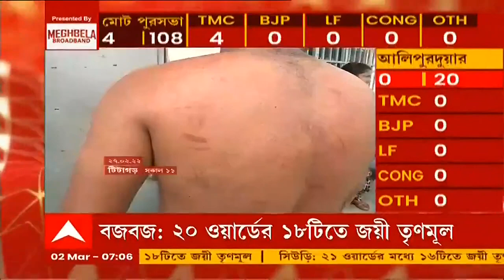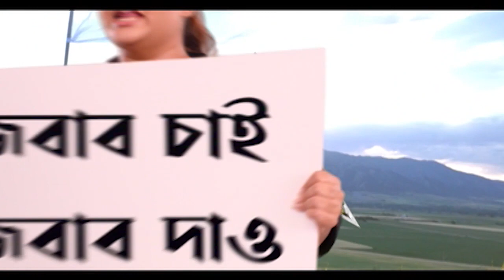'সামান্য পুর-নির্বাচনে এত হিংসাত্মক ঘটনা ঘটলে লোকের বিশ্বাস চলে যায়',ভোট-হিংসা নিয়ে মন্তব্য সৌগতর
পুরভোটের ফল ঘোষণার আগে, ভোট-হিংসা নিয়ে বিস্ফোরক মন্তব্য তৃণমূল সাংসদ সৌগত রায়ের। তাঁর বক্তব্য, সামান্য পুর-নির্বাচনে এত হিংসাত্মক ঘটনা ঘটলে লোকের বিশ্বাস চলে যায়। তৃণমূল পাল্টা বলছে, সাংসদের এই বক্তব্যে তাঁদের অনুমোদন নেই।